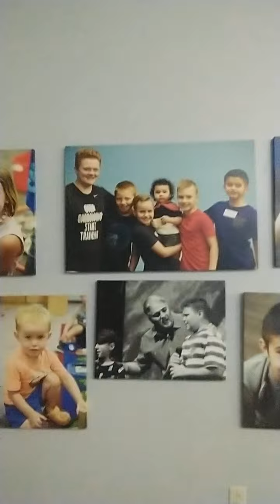Damien fight ER (6)